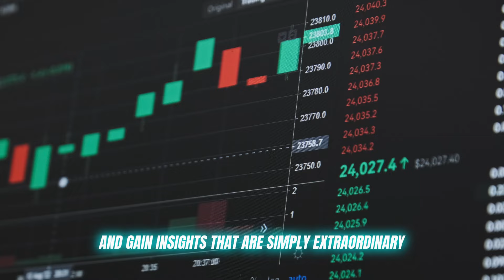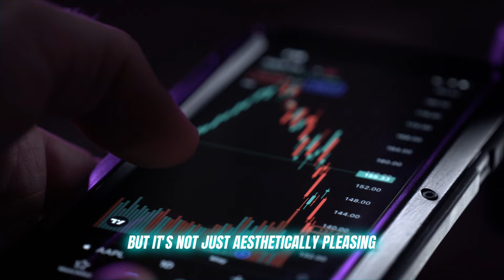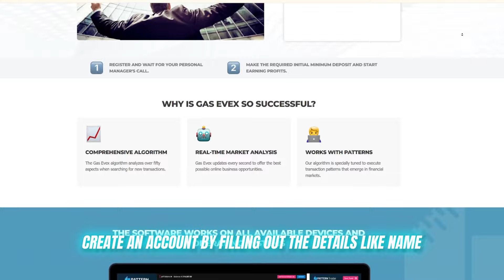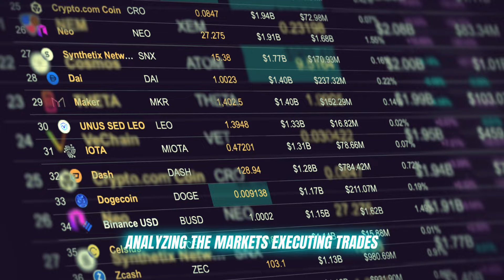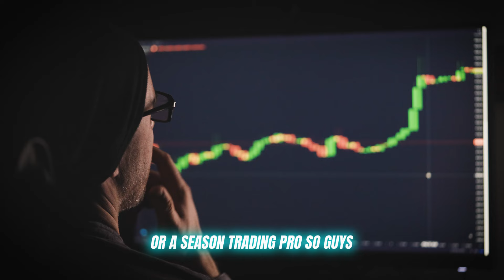Gas Evex Ervaringen blootgesteld! (Nep🥵of Betrouwbaar?) Leer hoe u uw winst kunt maximaliseren!💰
✅Gas Evex Platform Overzicht & Beoordeling

Gas Evex is een hoog gewaardeerd (4.8/5) AI-aangedreven handelsplatform dat crypto- en financiële markthandel toegankelijk maakt. Geschikt voor beginners en ervaren handelaren, het combineert geautomatiseerde en handmatige modi voor handsfree of aangepaste handel, en biedt een breed scala aan activa, van crypto tot grondstoffen.

✅ Wat is Gas Evex?

Gas Evex is een webgebaseerde handelsbot die AI-algoritmen gebruikt om de markt te analyseren en signalen te genereren voor winstgevende transacties. Gebruikers kunnen verschillende activa verhandelen, waaronder cryptocurrencies, aandelen en obligaties. Het gebruiksvriendelijke ontwerp van het platform biedt gemakkelijke toegang tot tools, tutorials en aanpassingsopties.

✅ Is Gas Evex oplichterij of legitiem?

Gas Evex lijkt een legitiem platform te zijn, ondersteund door feedback en onderzoek van gebruikers. Het maakt gebruik van geavanceerde AI voor nauwkeurige handelssignalen en werkt samen met CySec-gelicentieerde brokers voor extra geloofwaardigheid. Gebruikers prijzen de sterke klantenservice, snelle opnames en veilige, gecodeerde omgeving, wat de betrouwbaarheid ervan bevestigt.

✅ Kenmerken van Gas Evex

Geautomatiseerde en handmatige handel: kies de AI-gestuurde of handmatige modus voor flexibele strategieën.
Gebruiksvriendelijke interface: aanpasbaar en eenvoudig te navigeren.
Compatibiliteit met meerdere apparaten: werkt op desktop, tablet en mobiel.
Diversificatie van portefeuille: handel in crypto, aandelen, grondstoffen en obligaties.
Demomodus: oefen strategieën zonder risico.
Risicobeheertools: stel stop-loss- en risiconiveaus in.

✅ Gas Evex: kosten, minimale storting en winstpotentieel

Met een minimale storting van € 250 en geen extra kosten is Gas Evex betaalbaar voor degenen die nieuw zijn in de handel. De makers beweren dat verantwoord handelen en incrementele investeringen kunnen leiden tot consistente winsten.

✅ Klantenservice

Gas Evex's supportteam is 24/7 beschikbaar in meerdere talen en helpt gebruikers met vragen en technische problemen. Ze krijgen veel lof voor hun reactievermogen.

✅ Hoe registreer ik me op Gas Evex?

Registreren:
Meld je aan op de officiële Gas Evex-website met je gegevens.

Geld storten:
Begin met een minimum van € 250 via PayPal, Skrill of bankoverschrijving.

Begin met handelen:
Kies de geautomatiseerde of handmatige modus; erkende brokers zijn beschikbaar om te helpen.

✅ Gas Evex-gebruikersrecensies en -beoordelingen

Gas Evex heeft een gemiddelde beoordeling van 4,8/5. Gebruikers prijzen het gebruiksgemak, de handelsnauwkeurigheid en de behulpzame klantenservice van het platform. Velen hebben vroege winsten gemeld en waarderen de snelle uitbetalingen en veilige ervaring.

✅ Voor- en nadelen van Gas Evex

Voordelen:
Lage initiële investering
Geen verborgen kosten
Snelle uitbetalingen binnen 24 uur
Ondersteuning van diverse activa
Hoge handelsnauwkeurigheid
Veilig met SSL-codering

Nadelen:
Niet beschikbaar in sommige regio's (VS, Iran, Israël, Cyprus)

✅ Laatste gedachten over Gas Evex

Gas Evex combineert AI-technologie met een gebruiksvriendelijke interface om een ​​uitgebreid handelsplatform te bieden voor crypto en andere activa. Ontworpen voor gebruiksgemak, ondersteunt het meerdere activa en biedt het robuuste beveiligingsmaatregelen, waardoor het een solide keuze is voor het diversifiëren van portefeuilles in de dynamische markten van vandaag.

✅ Belangrijkste momenten

0:00 - Introductie tot Gas Evex
0:19 - Uitdagingen bij cryptohandel
0:39 - Wat is Gas Evex
1:19 - Belangrijkste kenmerken van Gas Evex
2:06 - Gas Evex-account instellen
2:54 - Beveiligings- en betalingsopties
3:41 - Waarschuwingen tegen Gas Evex-oplichting
4:05 - Conclusie

Negeer tags: Gas Evex, Gas Evex Beoordeling, Evex, Gas Ervaringen, Gas Evex Handelsplatform, Gas Evex nep, Gas Evex Officiële Website, Gas Evex Legitiem, Gas Evex BE, Legitiem, Scam, Gas Evex Beoordeling België, Cryptovaluta, Crypto Handel, AI Handelsplatform, Gas Evex Nep of Legitiem België, Gas Evex Gebruikersbeoordeling, Gas Evex BE, Gas Evex Belgium